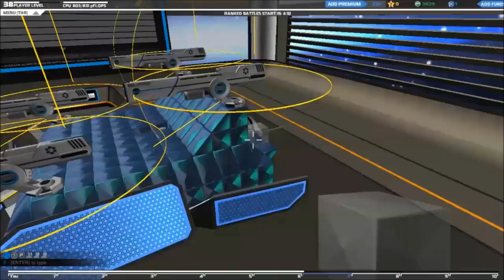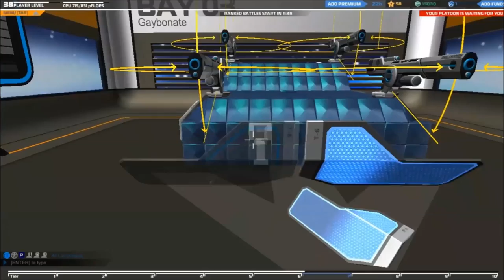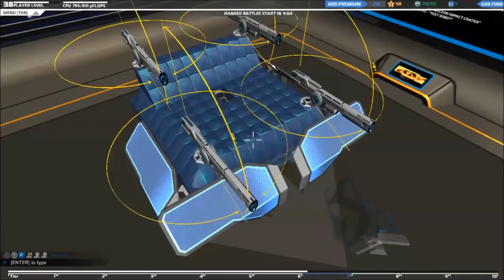Robocraft gameplay Ep 2 w/ Mongoose | Pro Headshotter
Welcome to Robocraft Ep 2. Sorry it took so long but hey you get to see some proper action now ;)

Headshots begin at 8:04